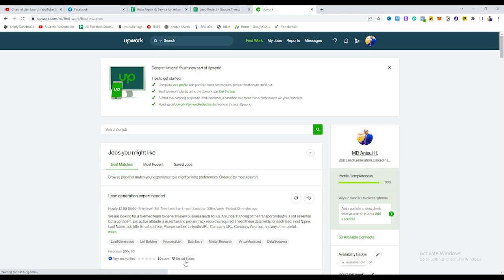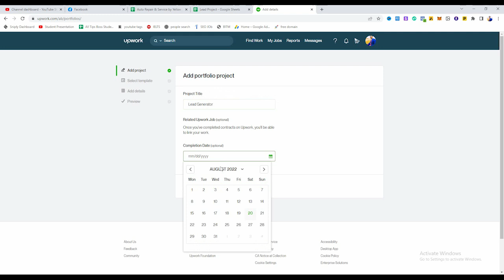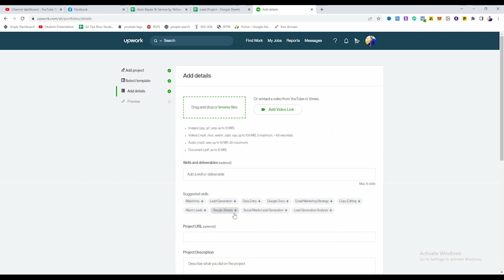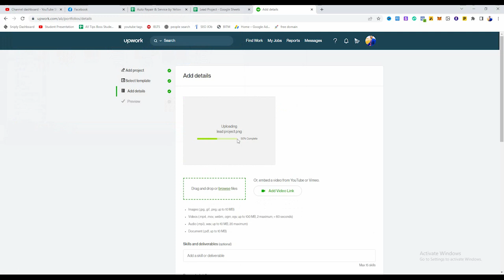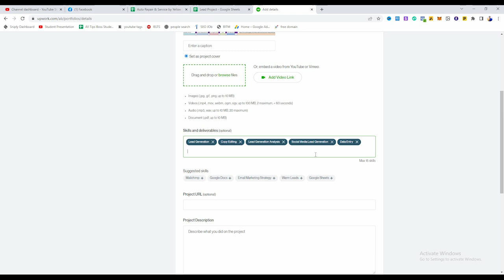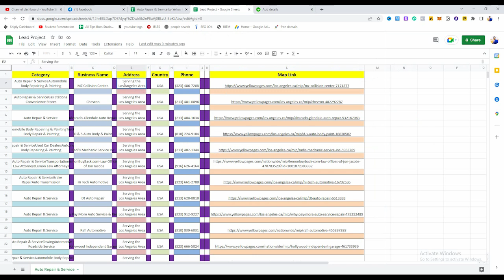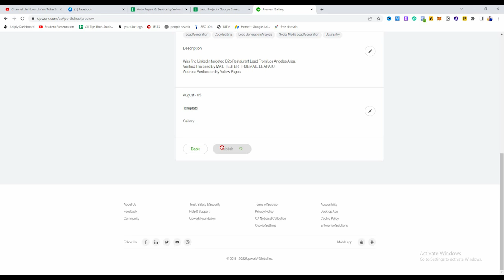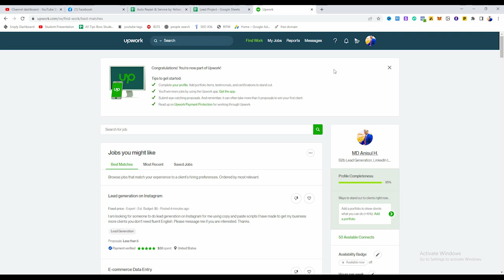এইভাবে কাজ করলে ১০০% অর্ডার আসবেই । How To make Upwork Profile 100%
🙏🏻ভিডিওটি অবশ্যই শেয়ার করে অন্যকে শিখতে সহায়তা করবেন । কথা দিবেন যে আপনি শেখার পর অন্তত দুইজনকে ফ্রিতে শিখাবেন ।

😍ধন্যবাদ😍
আনিসুল হক রাজু